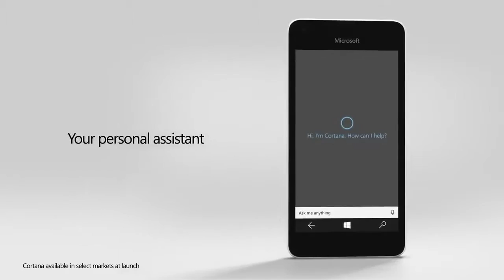Microsoft Lumia 550 Commercial